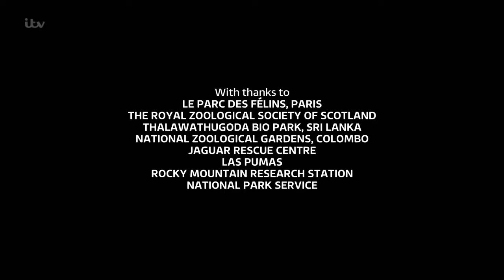ITV The Story Of Cats 3 of 3 Super Cats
ITV The Story Of Cats.

The series concludes with a look at species that have adapted to behave very differently to typical felines, allowing them to survive in unusual conditions and .

Track the story of cats into the Americas, from battles with rivals canids, to the rise of domestic cats. Meet the mighty jaguar, the urban mountain lion, the curious .